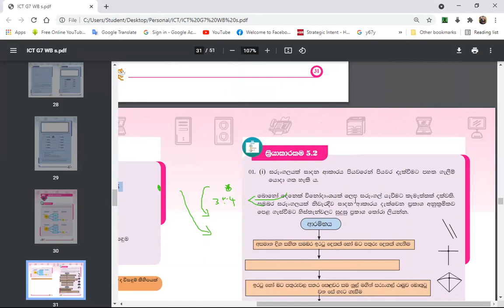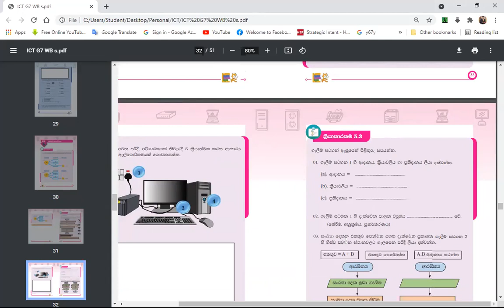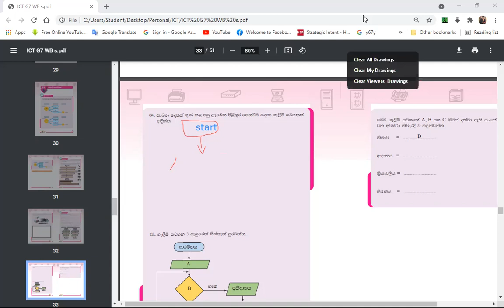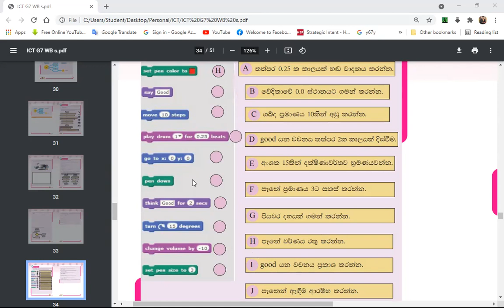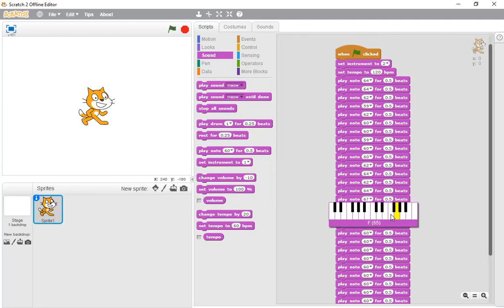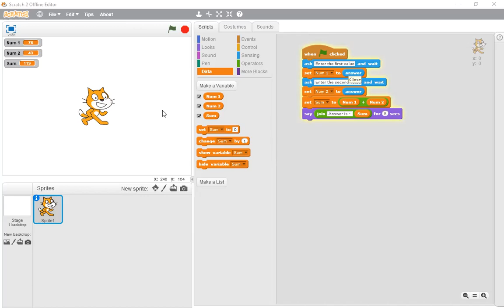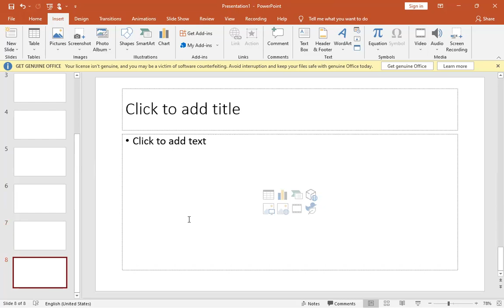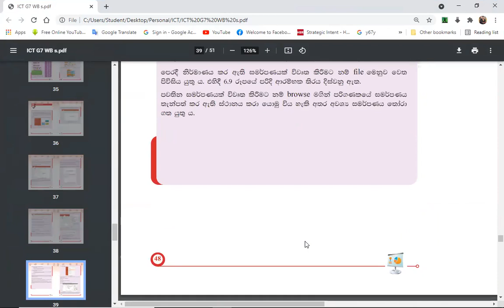Grade 7 ICT Workbook Discussion lesson 5